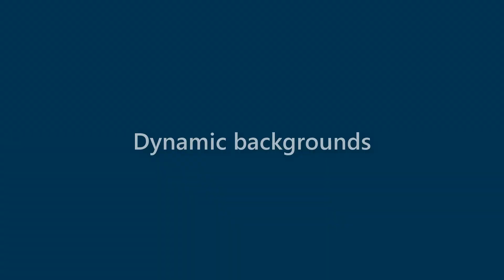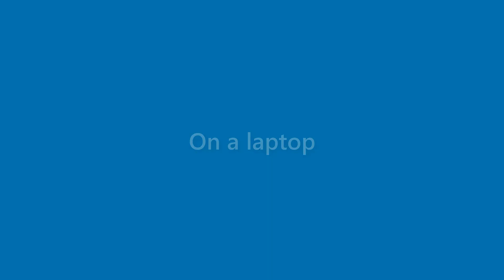Maximus Barker - appearance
Name Look - Maximus Barker - appearance. In this video we present "Maximus Barker" name look and feel in various scenarios.
This video will cover:
How does "Maximus Barker" look as a personal letterhead?
How does "Maximus Barker" look on a business card?
How does "Maximus Barker" look on a computer/laptop screen?
How does "Maximus Barker" look with different background colors?
How does "Maximus Barker" look with various fonts?